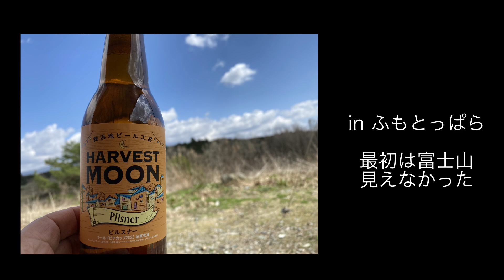ハイエース車中泊仕様 in ふもとっぱら（富士山デカイ）